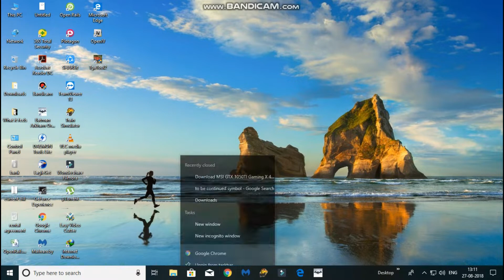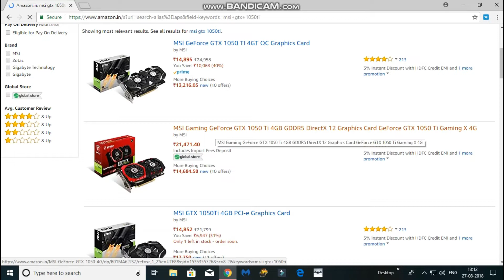WHAT IT FEELS TO LAY MSTS INDIAN RAILWAYS SMOOTHLY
HI FRIENDS TODAY IN THIS VIDEO I CREATED AN ANIMATED VIDEO ABOUT PLAYING MSTS SMOOTHLY

CREDITS:-DEWANSH CHATURVEDI(VIDEO CLIP WAS TAKEN FROM HIS GAMEPLAY VIDEO)..

THANKU FOR WATCHING FRIENDS.